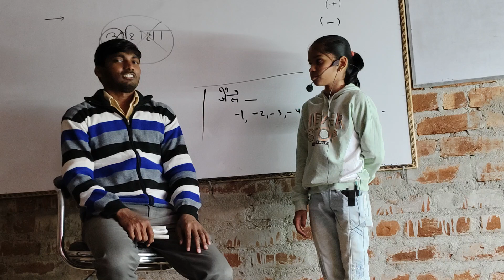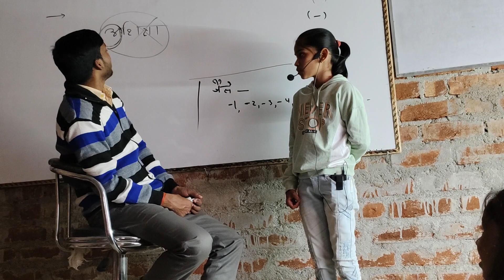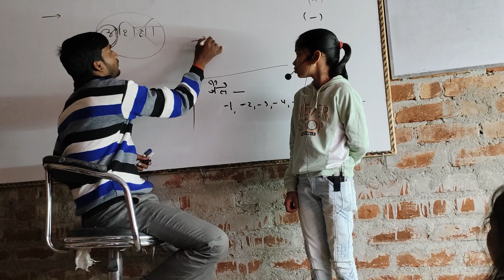February 27, 2024